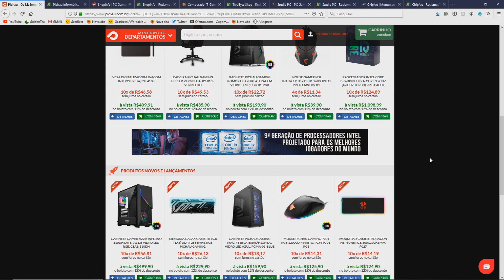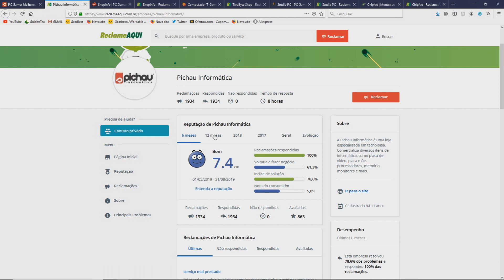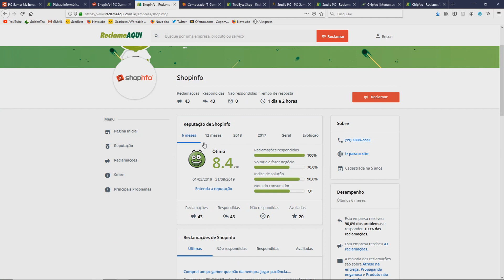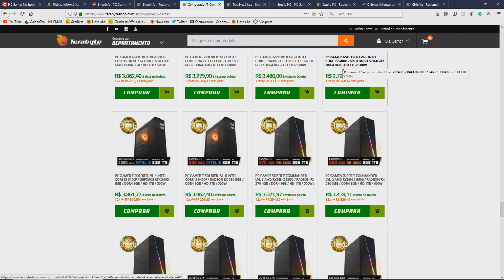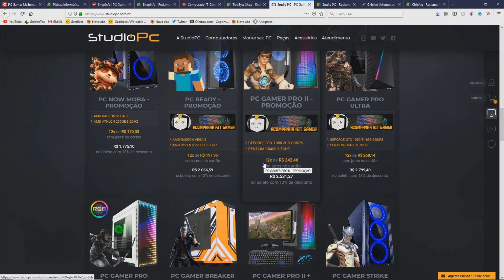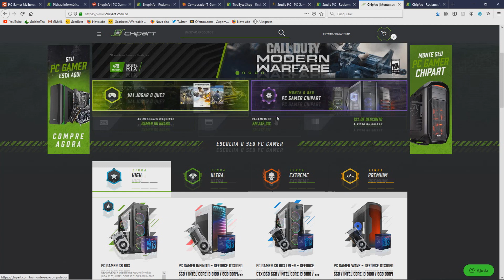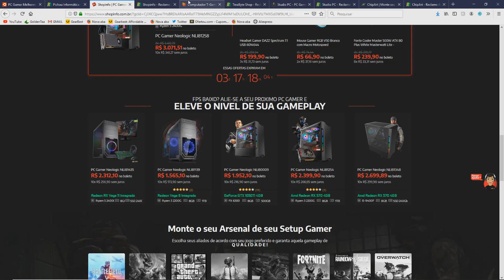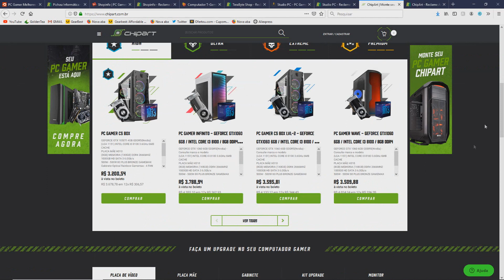MELHORES SITES PARA COMPRAR PC GAMER MONTADO